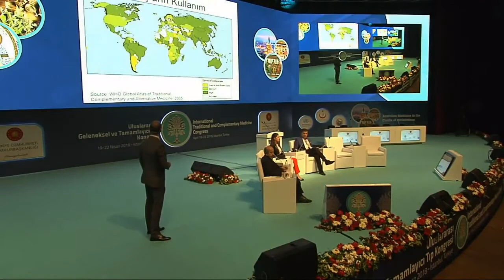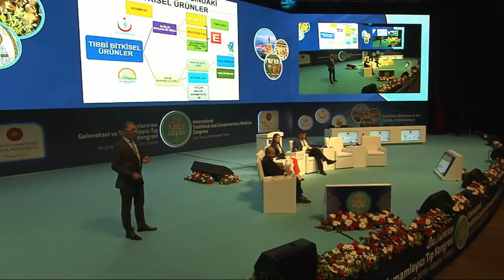Fitoterapi - Prof. Dr. Murat KARTAL Türkiye’de Bitkisel Ürünler ve Kullanımı